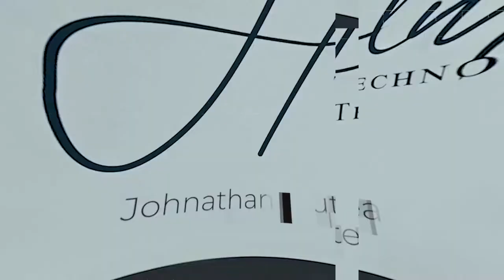CINEMATIC OPENNER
13 Promax Camera ( TEST )